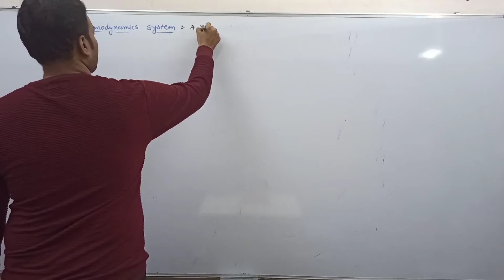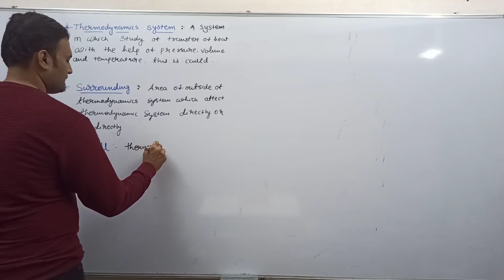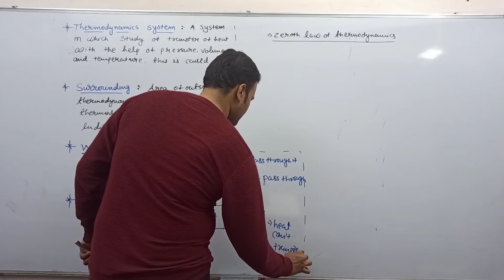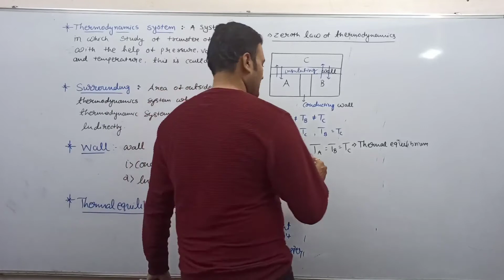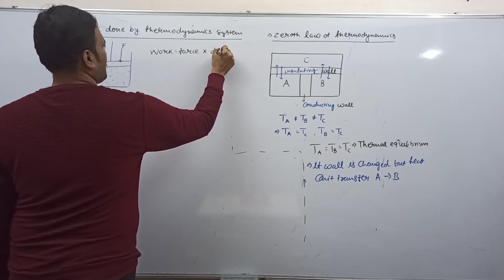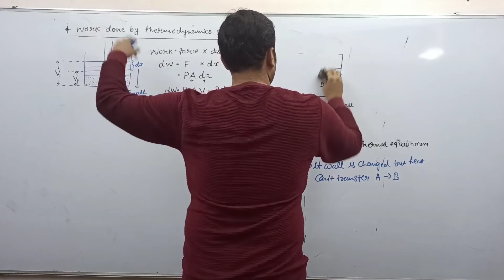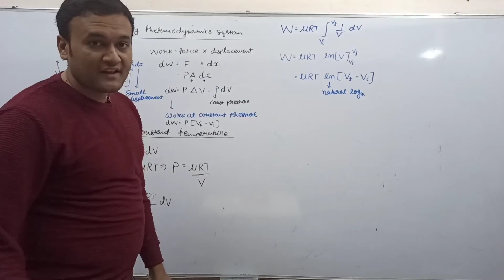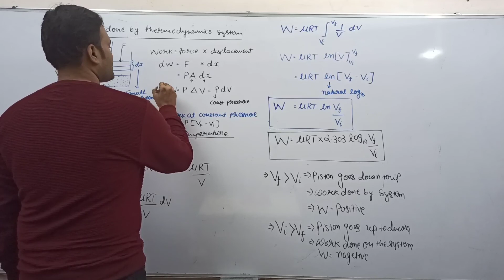standard:11#chapter:12#english medium#zeroth law of thermodynamics & work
jee/neet by Samir sir
jee
neet
Samir parikh
standard:11
chapter:7
English medium
zeroth  law of thermodynamics
work done through thermodynamic system